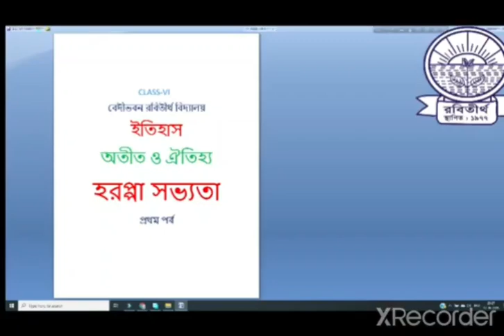Class -VI History 1